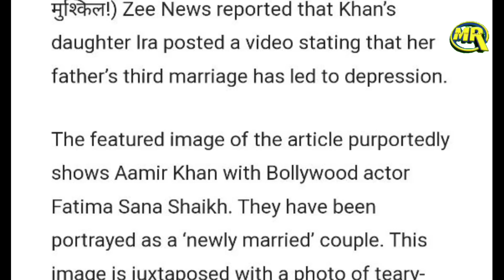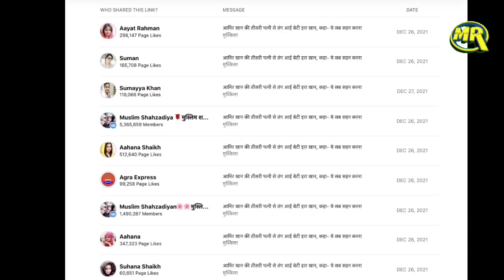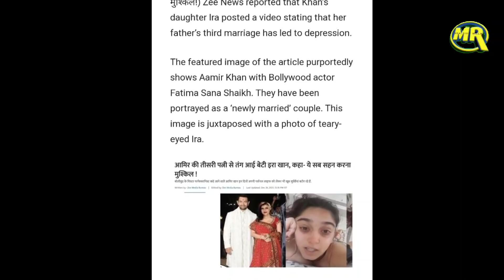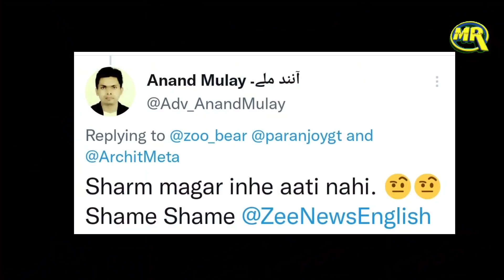Aamir Khan, Fatima Sana Shaikh Marriage Exposed| आमिर खान और फ़ातिमा सना शेख की शादी की सच्चाई